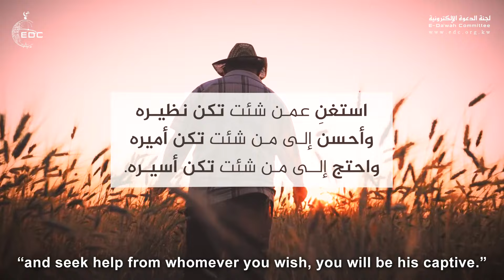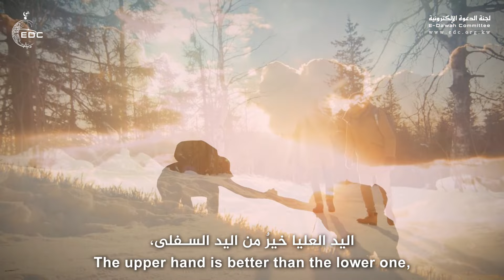الإفتقار إلى المخلوقين || الشيخ خالد السبت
Copyright:
Everyone is allowed to download and make use of our videos resharing them on all social channels of their preference (Facebook, YouTube, Whatsapp, etc.) provided that they maintain the video copyrights (name of the YouTube channel Know Islam ; and associated logo). You may also link from any social media to our channel .